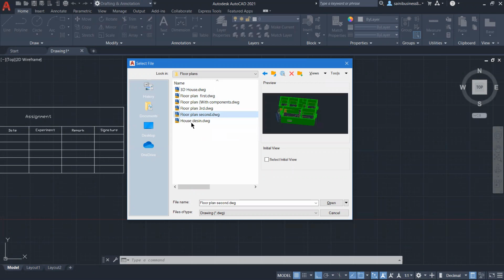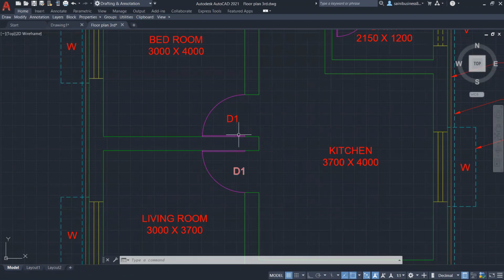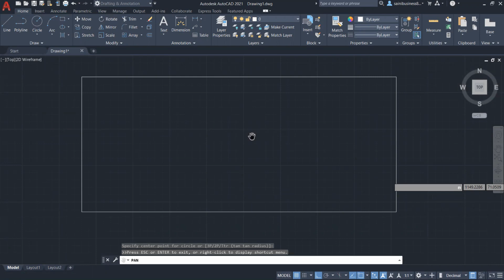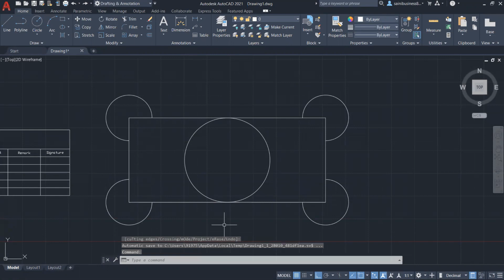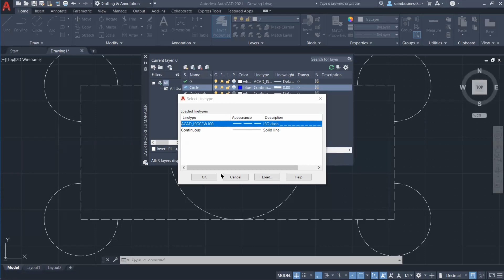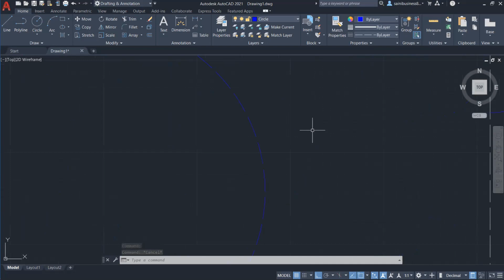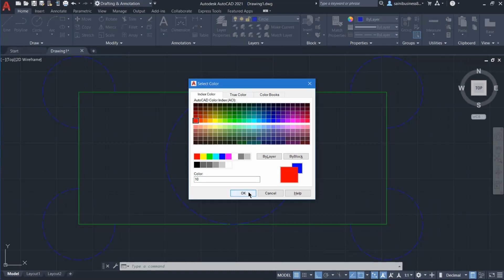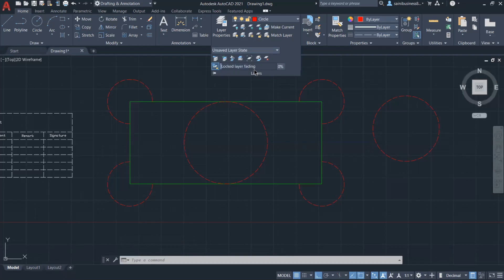AutoCAD_2021 How to use The Layer command in AutoCAD 2021 in Hindi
Hello everyone.
Today, I'm here with a new video for you all. This video is about the important commands in AutoCAD 2D. In this video, I've explained: "How to use the Layer command and all the commands under the Layer command in AutoCAD 2021in Hindi". And the main thing is that it's a class discussion and I am sure you'll learn a lot from this. This will be very helpful for those who want to learn AutoCAD.
So, go through it and if you have any queries, kindly let me know about that or comment in the comment section for more details.

how to use Layer command in autocad
Layer command
Layer command
Layer command
Layer command in autocad
class discussion on autocad
learning autocad
autocad basic commands
autocad overview commands
autocad overview

catia tutorials for beginners
autocad overview for beginners
autocad 2d tutorials
autocad tutorials for beginners 2d
2d autocad tutorials
class discussion on autocad 2d tutorials
how to Layer command in autocad
Layer command
Layer command
Layer command
learning autocad
autocad basic commands
autocad overview commands
autocad overview
autocad for beginners
autocad overview commands
autocad overview